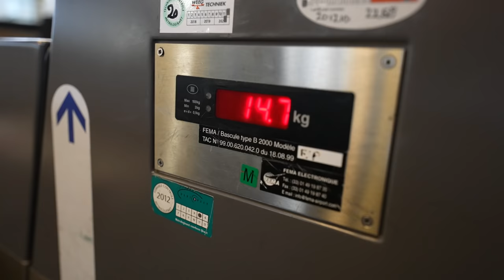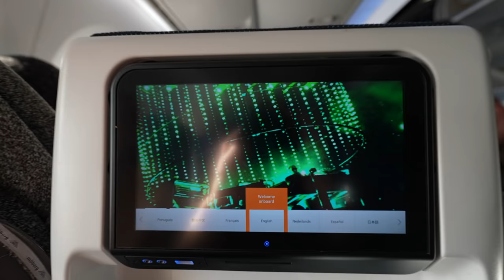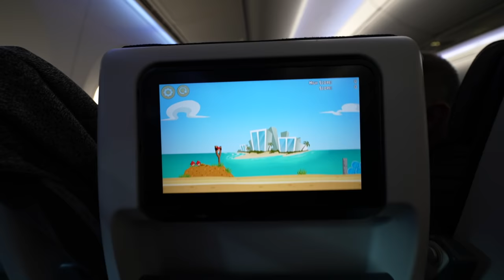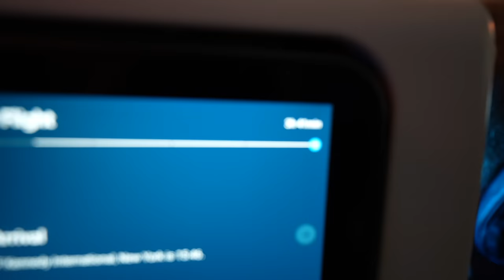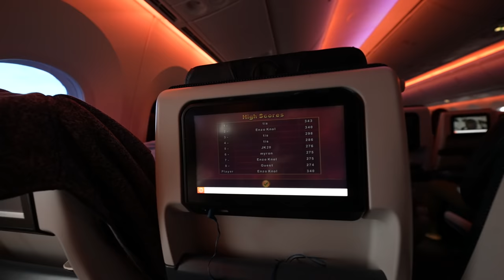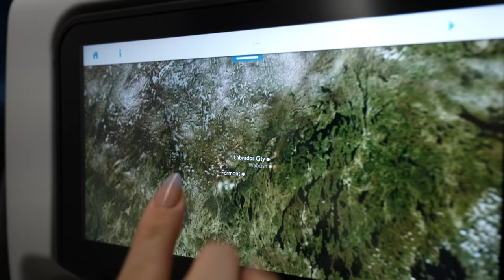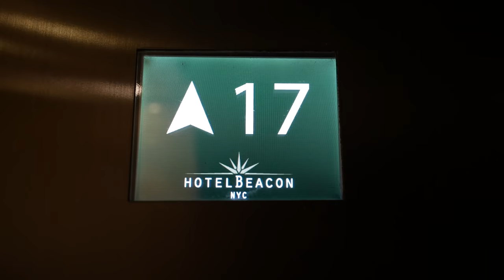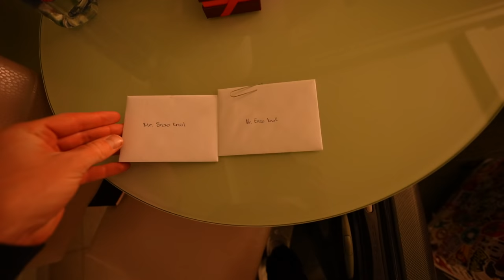WIJ GAAN NAAR NEW YORK EN MOETEN EEN NOODLANDING MAKEN! #3017